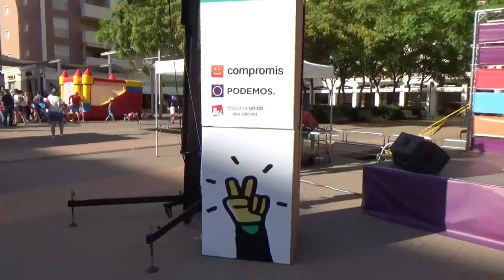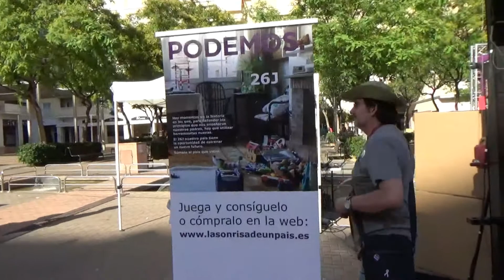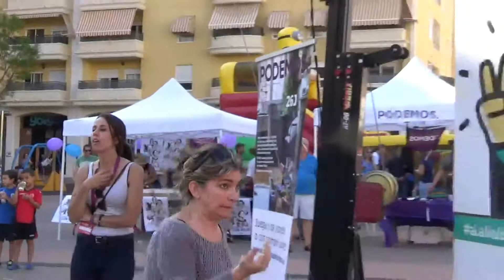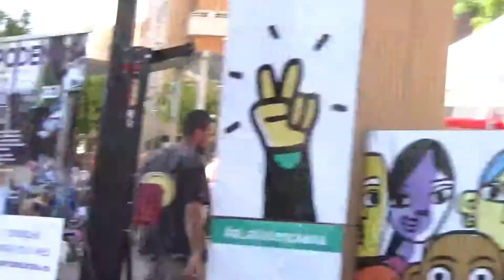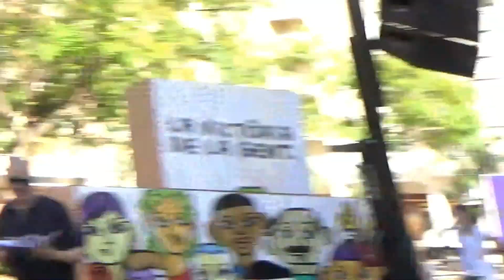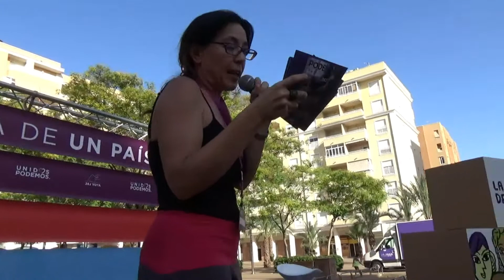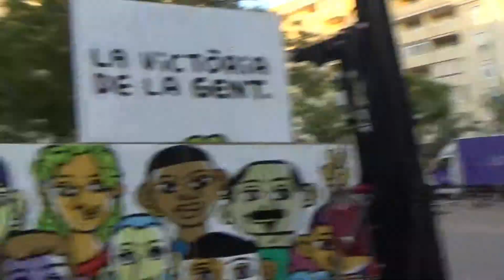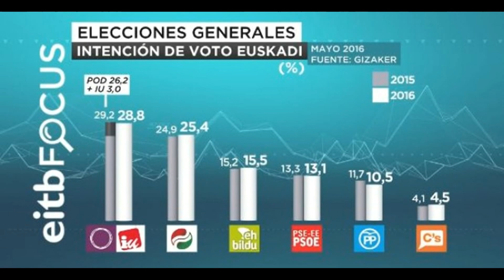PODEMOS ELX SonreímosConIgualdad en Elche (14/06/2016)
Hoy día 14 de Junio de 2016 desde PODEMOS Elx hemos realizado un gran mitín en plena campaña electoral, contando con mujeres que nos representa en igualdad.

Tenemos un largo camino que recorrer para que los colectivos más vulnerables como las mujeres, las personas LJTBI y las personas con diversidad funcional tengamos un papel destacado dentro del conjunto de esta sociedad.

Estas personas que dentro de PODEMOS y que hoy han estado en la Plaza de Castilla en la cuidad alicantina de Elche son; Vicenta Jímenez (Candidata al Senado por Alicante), Ángela Ballester (Candidata al Congreso por Alicante), Rita Bosago (Candidata al Congreso por Alicante) y no podía faltar Carolina Bescansa.

En este vídeo se ve como un servidor le pregunta a Bescansa sobre si habrá una re estructuración sobre los Centros Especiales de Empleo.

Vamos a ganar las elecciones para acabar con la corrupción, y con los gobiernos del PSOE y del PP, que no se han preocupado para nada por el bienestar de sus ciudadanos, en décadas de legislatura del bipartidismo.

#‎LaPatriaEresTu‬